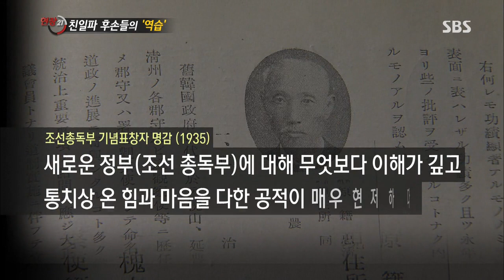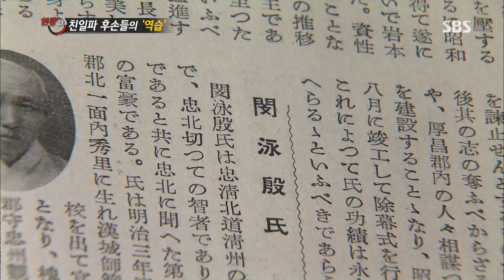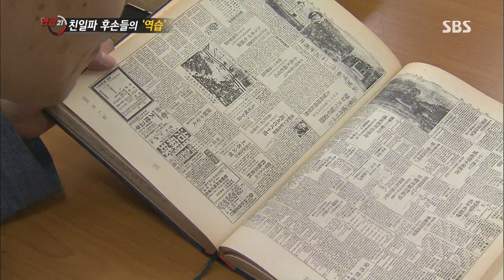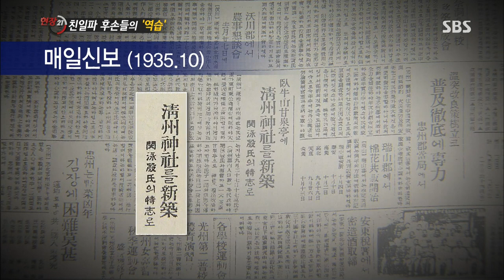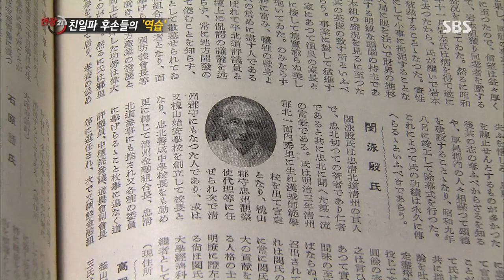친일파 민영은 누구인가? @[SBS 현장21] 130924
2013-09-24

ㆍ친일파 후손의 역습
ㆍ웅담 캡슐 , 독이 된 '만병통치약'